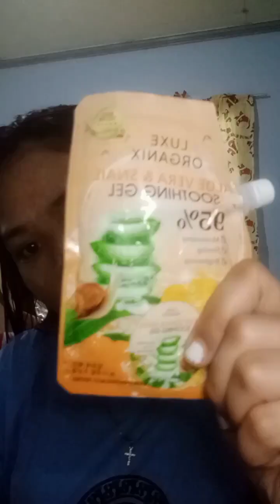first vlog evahhhhhh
kindly support my Facebook  page : DVRobie